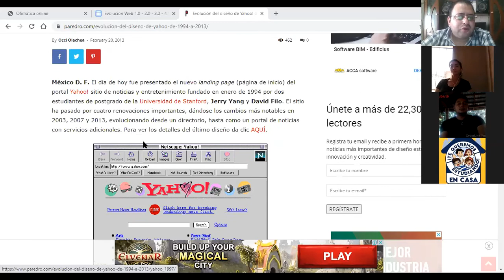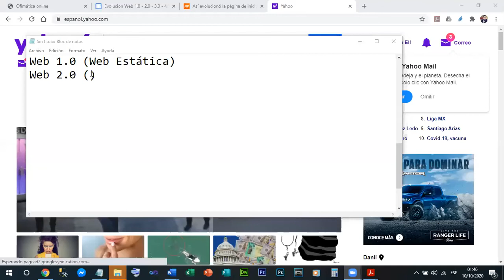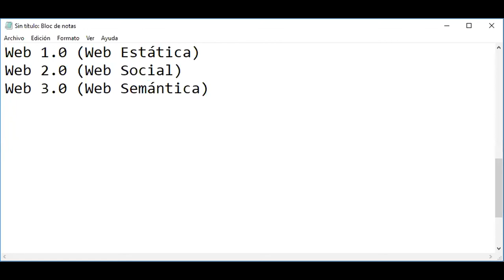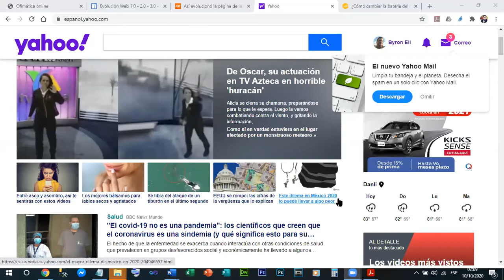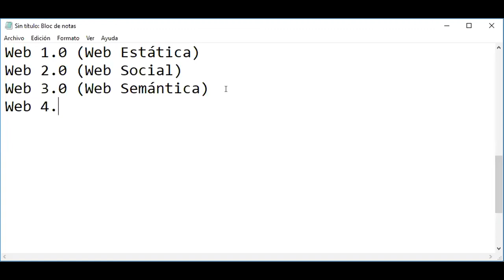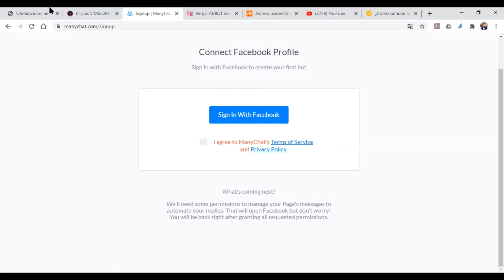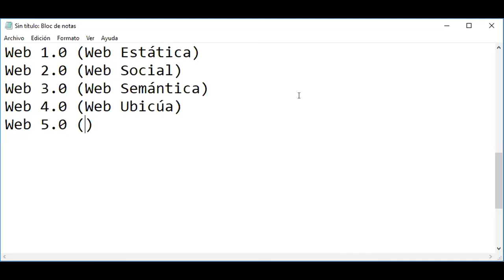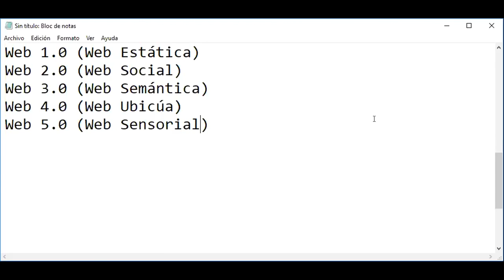Videoconferencia Modulo II Internet Sede Danli Semana 1 Clase 1 por Zoom 1era Parte